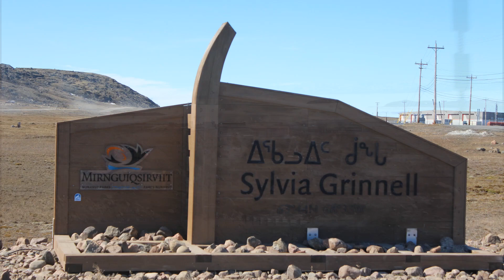Sights & Sounds of Iqaluit, Nunavut 07-01/13-18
Greetings from Iqaluit, Nunavut.
Join me as I highlight the Sights, Sounds and Landscape of my 2 Week Visit to the Capital of the Nunavut, Territory.

Location: Iqaluit, Nunavut, Canada

July 01/13, 2018. Video#571

All Video Content is Captured, Edited and Produced by S.C. Austin. Copyright Protected.